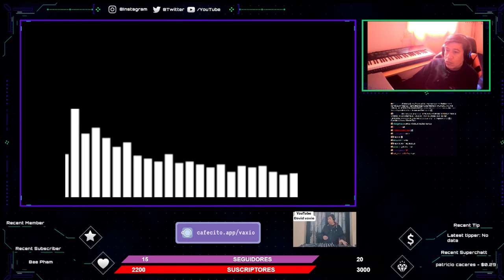Lykke Li - I Follow Rivers (OMEM Late Night Remix)